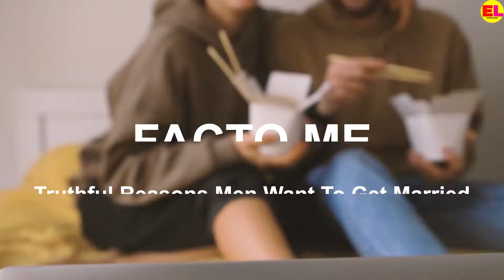Truthful Reasons Men Want To Get Married | Facto Me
Marriage is not for everyone. Today, plenty of people choose to have long-term partnerships and never tie the knot or they live happily single with a strong group of friends and family members around them. So if you are wondering if marriage is right for you, you are not alone.

Reasons Why People Want to Get Married
“There is something to be said about a true union,” says Adler. “Marriage is the ultimate commitment.” Even if you are in the most committed, long-term relationship, there are legal, emotional, and financial benefits to making it official.